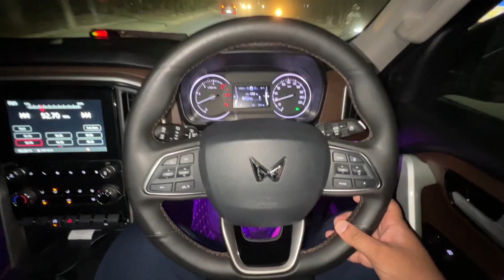First Driving Impression of Porsche 718 Boxster | Nano Ko Bich Mein Hi Chod K Aana Pada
In this video I leave my Nano at Velocity Tyres with Raman Bhai for better fitment of Alloys

Velocity Tyres Ludhiana

Address:
Sherpur chownk
G.t road ,opp monte Carlo
Ludhiana,punjab

Insta and face book I'd : Velocity_tyres

FOR PAINT PROTECTION FILM(PPF) & CERAMIC

PLOT NO: 1, DHANI CHOWK
SECTOR-52A, GURUGRAM

For Modification and Accessories:

10172, Abdul Aziz Rd, Karol Bagh, New Delhi, Delhi 110005
Monday closed

Wireless Mic 🎤Link : GRENARO Wireless Mic Lavalier...

Tripod link : Adofys TE-TRP-001 Flexible...

Vlogging light Link : Yantralay Ulanzi VL49...

Mobile Stand Link :

Digitek 360-Degree Rotating...